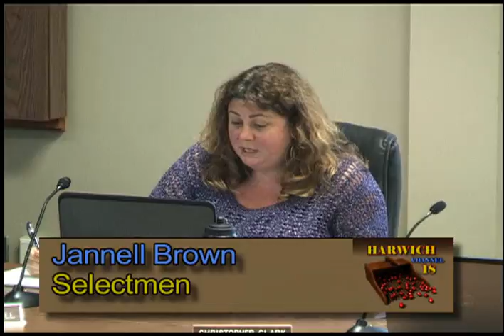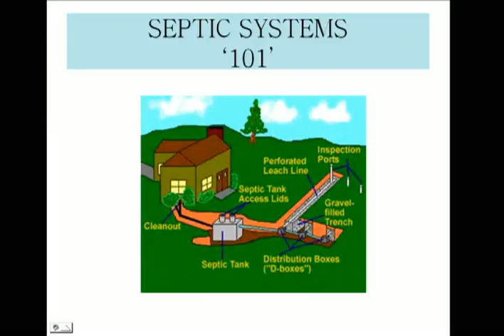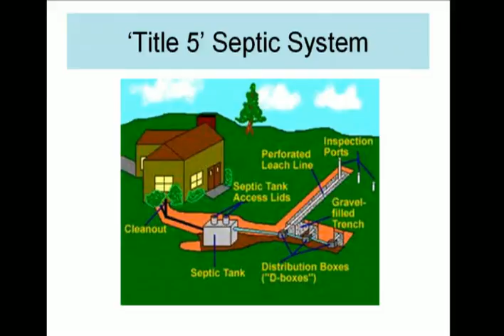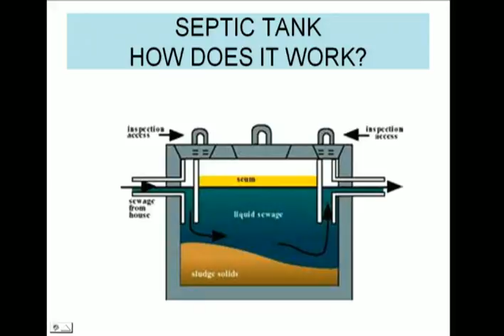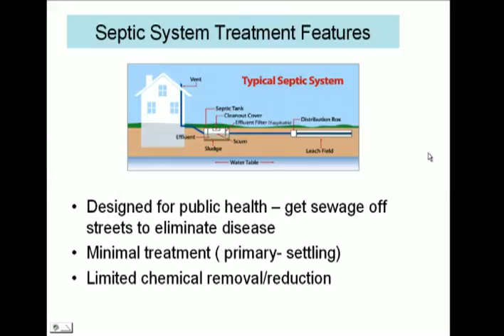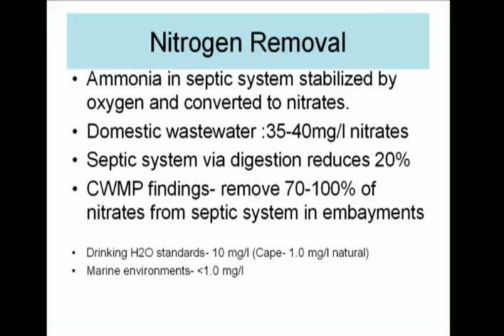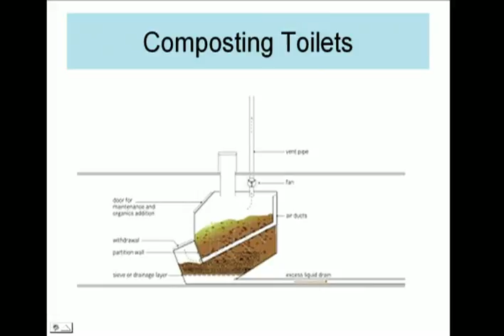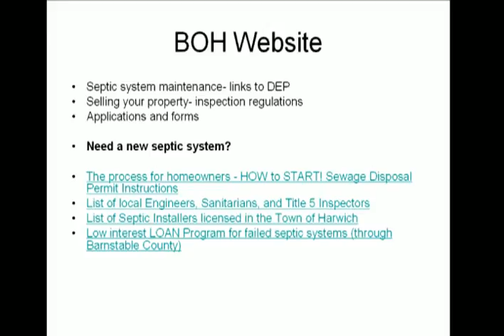Board of Selectmen June 15 2015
Meeting of the Harwich Board of Selectmen on June  15th 2015